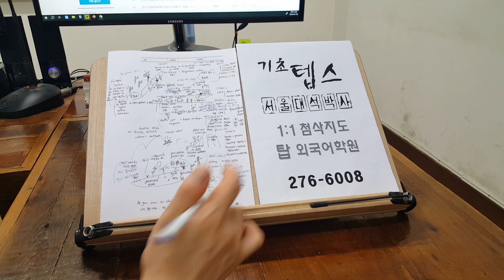인서울 국립대 편입 전주 텝스 석박사 대학원영어 전북대어학원 240728